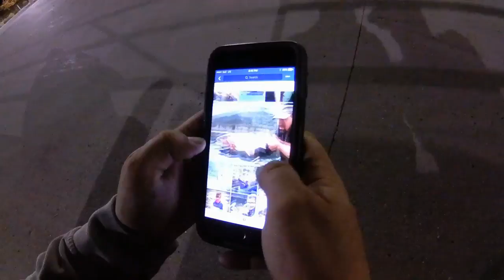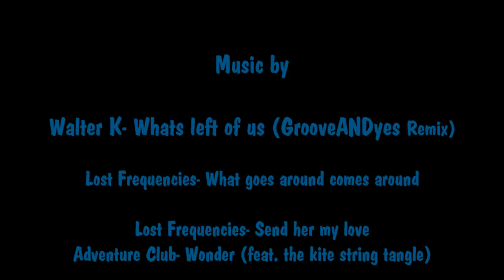Big stillwater rainbows on the fly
Stillwater flyfishing in one of B.C.s many productive lakes, produces some big healthy rainbow trout.  Techniques targeting these trout using indicator setups fishing chironomid and bloodworm patterns.